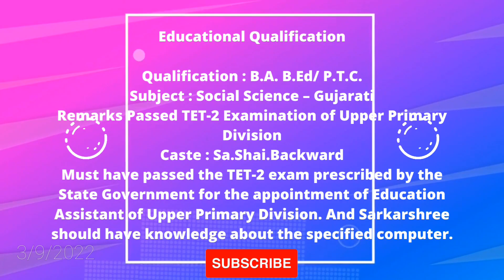Railway Recruitment 2022#freejobalert govtjobs railway Vidyasahayak Recruitment 2022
Railway Recruitment 2022#freejobalert
Vidyasahayak Recruitment 2022 : Railway Ashramshala Recruitment